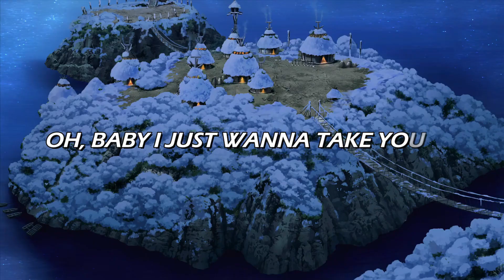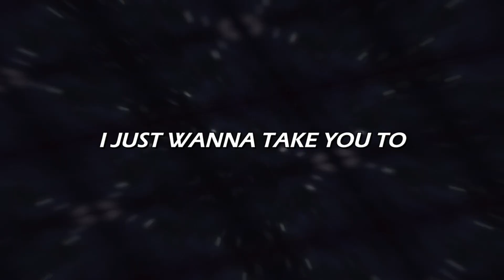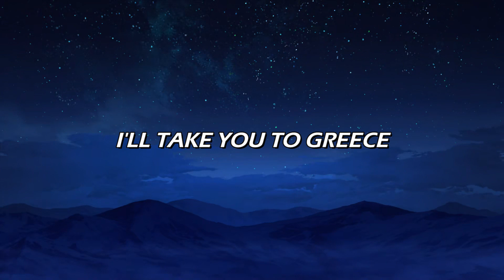Delta Deez - Romania (Dr. Stone AMV)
@dwnld__  (Producer/Beatmaker) -
Dr. Stone (stylized as Dr.STONE) is a Japanese manga series written by Riichiro Inagaki and illustrated by the South Korean artist Boichi. It was serialized in Shueisha's Weekly Shōnen Jump from March 2017 to March 2022, with its chapters collected in twenty-six tankōbon volumes. The story follows teenage scientific genius Senku Ishigami, who plans to rebuild civilization after humanity was mysteriously petrified for 3,700 years. Viz Media licensed the manga in North America. Shueisha began to simulpublish the series in English on the website and app Manga Plus in January 2019.

In the year 2019 AD, a mysterious flash suddenly petrifies nearly all human life. The human race frozen in stone for 3,700 years, until in April 5738, a 15-year-old prodigy named Senku Ishigami is suddenly revived to find himself in a world where all traces of human civilization have been eroded by time. Senku sets up a base camp and begins to study the petrified humans in order to determine the cause of the event, as well as a cure. Over the next six months, Senku's friend Taiju Oki wakes up and Senku learns their revival was made possible with nitric acid. With this discovery, they develop a compound that will allow them to instantly revive others. They begin by reviving a famous high school martial artist named Tsukasa Shishio and their classmate (and Taiju's crush) Yuzuriha Ogawa with the goal of rebuilding civilization with a focus on science.